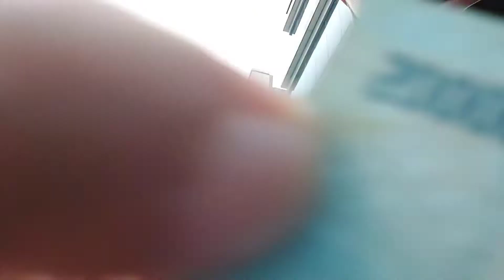kena tipu tukang ojek kapok